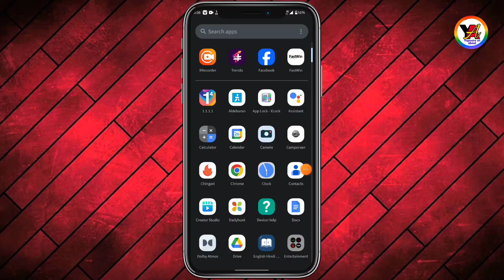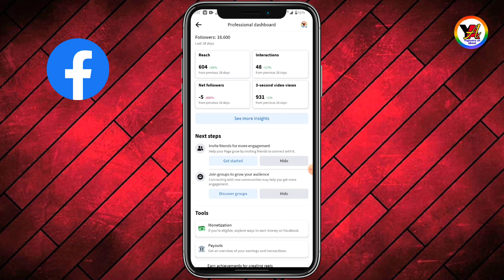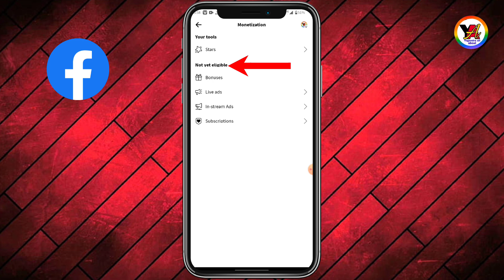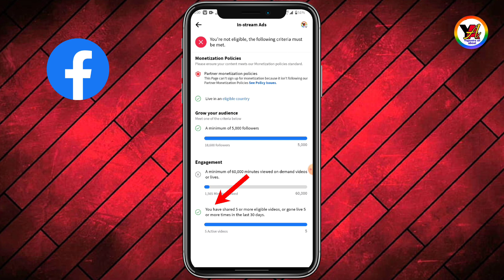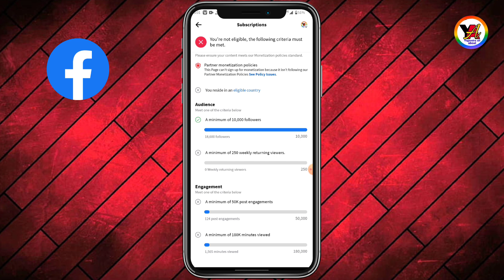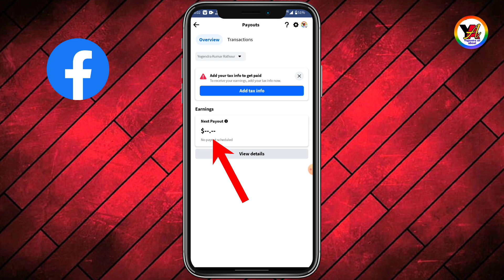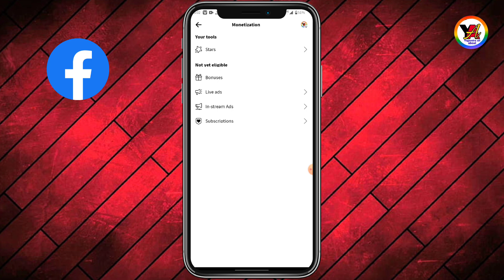facebook se paise kaise kamaye। fb page se paise kaise kamaye। Best earning app 2023 । fecebook earn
Friends apko es video me ye dekhne ko milega ki aap fecebook page ya profile se paise kaise kama sakte ho

Your questions...

1. Best earning app 2023

2. facebook se paise kaise kamaye

3. facebook page se paise kaise kamaye

4. fb se paise kaise kamaye

5. facebook se paise kaise kamaye 2023

6. fb page se paise kaise kamaye

7. facebook page se paisa kaise kamaye

8. facebook me paise kaise kamaye

9. facebook par paise kaise kamaye

10. facebook se paisa kaise kamaye

11. facebook profile se paise kaise kamaye

12. paise kaise kamaye

13. copy paste karke paise kaise kamaye

14. facebook se paise kaise kamaye 2022

15. facebook id se paise kaise kamaye